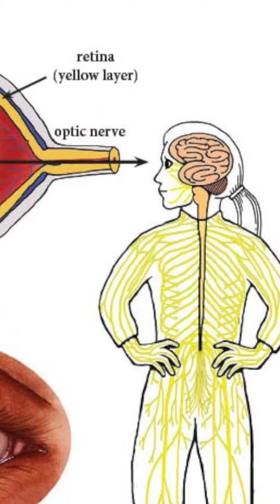خطورة كسوف الشمس علي العين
Digital Everything !!

 @زي الكتاب ما بيقول   @دروس أونلاين   @المخبر الاقتصادي - Mokhbir Eqtisadi   @المواطن سعيد   @Group 73 Historians المجموعة 73 مؤرخين   @Elzero Web School   @Da7ee7 - الدحيح   @الدحيح- DA7ee7